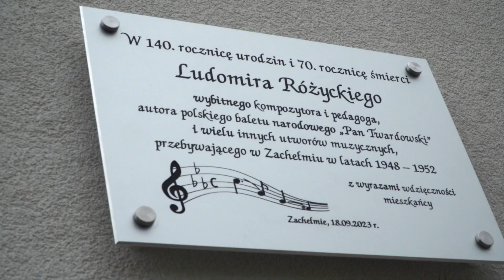Karkonoskie Forum Kultury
Po raz pierwszy zorganizowano Karkonoskie Forum Kultury. Punktem wyjścia o kulturze i tożsamości była postać Ludomira Różyckiego, który mieszkał w Zachełmiu.